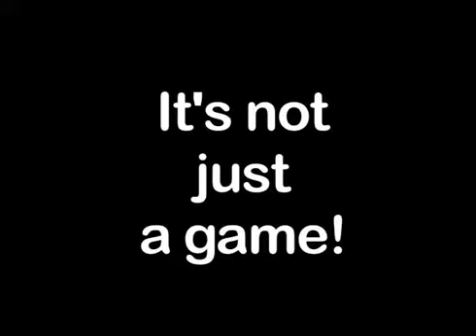SMCC Lady Bears Video Roster 2014